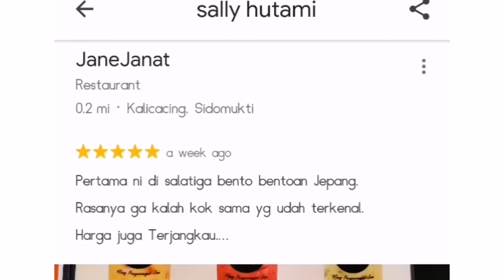Local Guide Story : How I discovered and Impacted my life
Hi my name is Sally and I am From Salatiga- Indonesia

This video is for Connect live 2020 application, and this is my story.

I like to eat in a different restaurant everyday and google always notify me to write some review, and from that moment I always add review, photos and new places.

Now I become a food reviewer on instagram : @Kulineran_Salatiga , I share F&B business around my city. I help F&B business to develop and promote their business through my review in Instagram or google .

So, Local Guides program have not only impact my life but F&B business around my city.

wish me luck and hope to see you in CONNECT LIVE 2020!